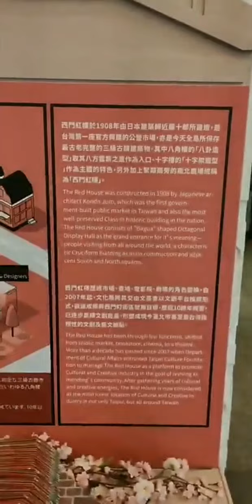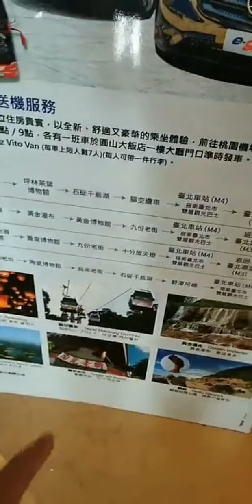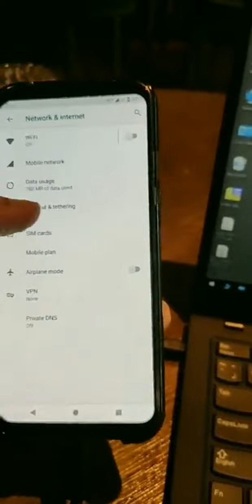جولة في تايوان | XQ55 | اليوم الثالث